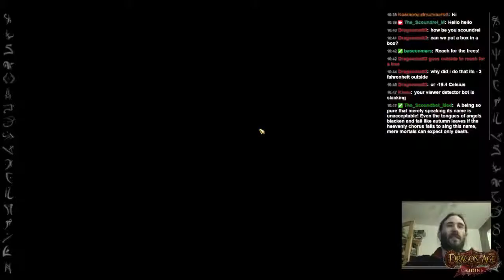Dragon Age Origins (Blind) with The_Scoundrel_M: Episode 15